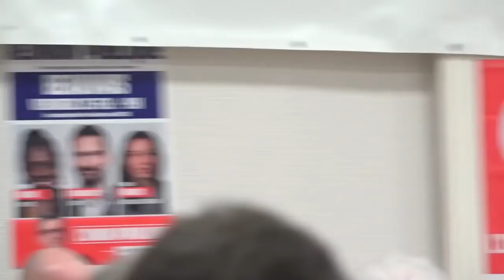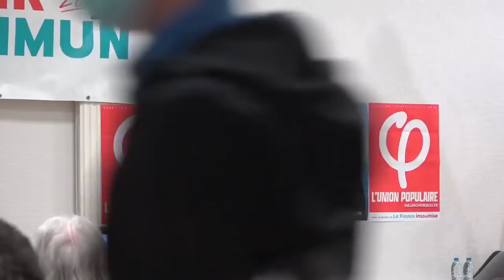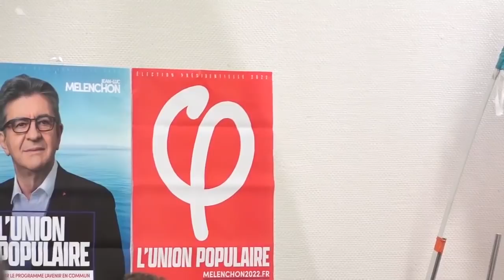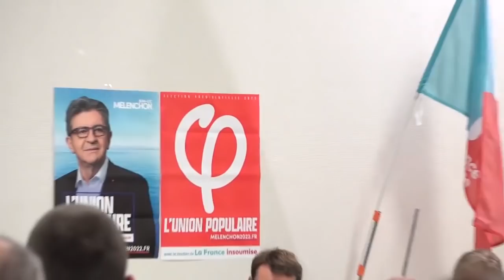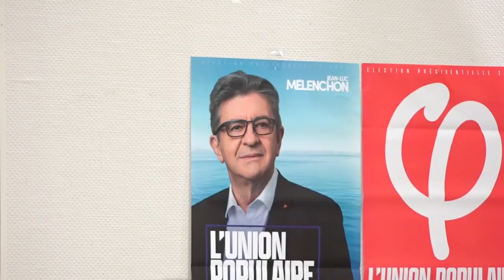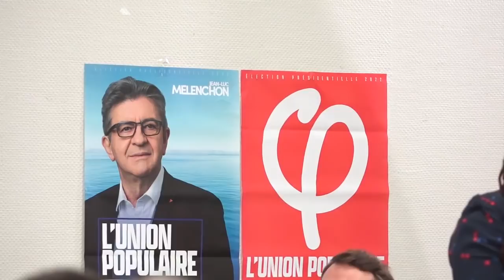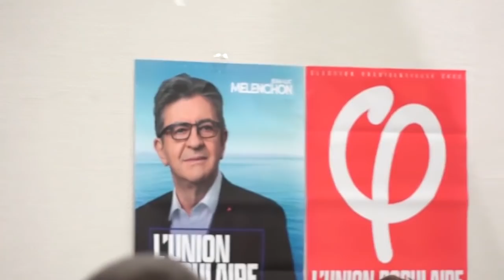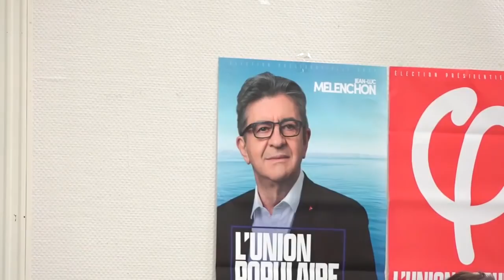"Emploi, services publics et lutte contre les inégalités" - meeting de l'Union populaire à Beauvais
Vendredi 25 février 2022, le député du Nord Ugo Bernalicis, accompagné de Danièle Obono, députée de Paris, Émilie Marche, conseillère régionale d'Auvergne-Rhône Alpes, ainsi que Marianne Seck et Cédric Brun, conseillers régionaux des Hauts-de-France, pour un meeting de l'UnionPopulaire en soutien à la candidature de @JLMelenchon à l'élection présidentielle 2022.